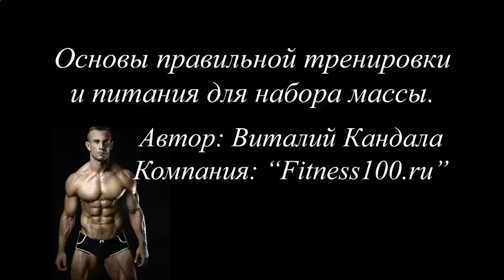КАК НАКАЧАТЬ КОСЫЕ МЫШЦЫ